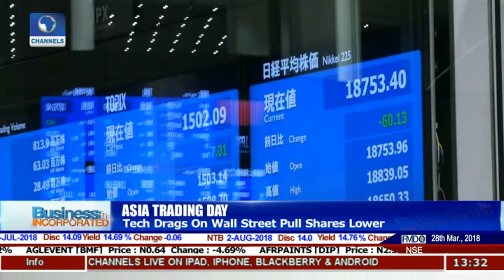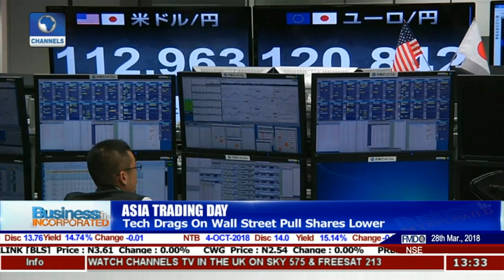Malawi Farmers Battle Crop Munching Pests |Business Incorporated